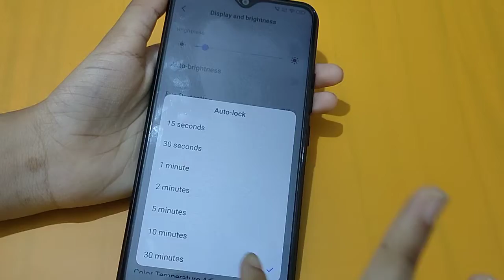vivo y72 screen timeout settings | how to change screen timeout | screen timeout change kaise karen